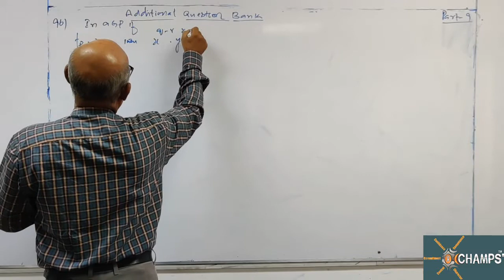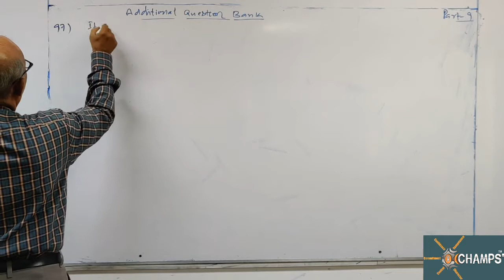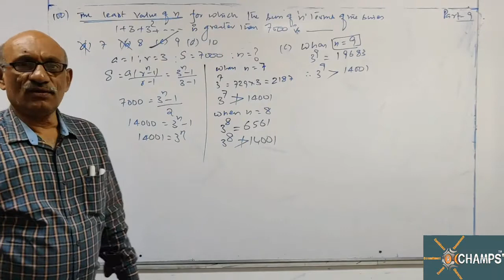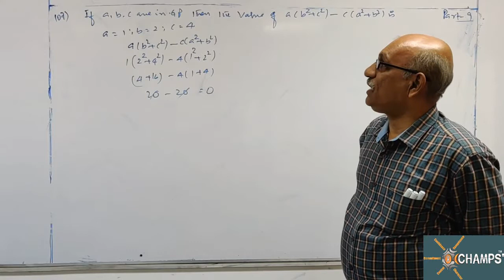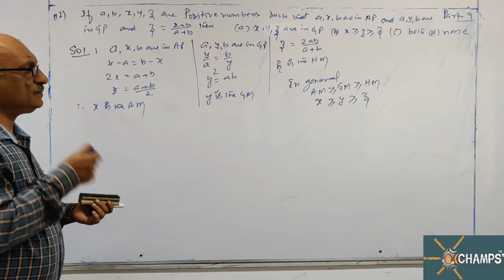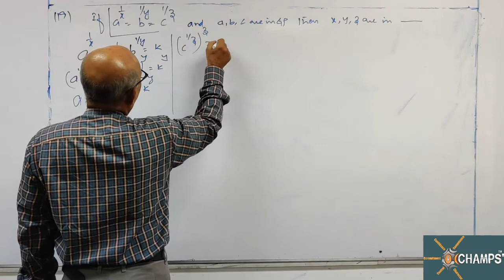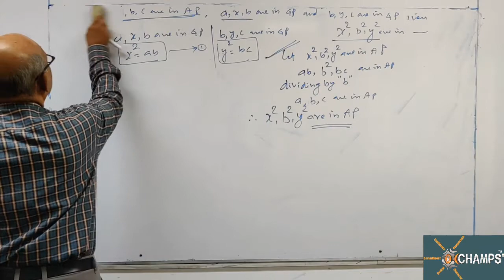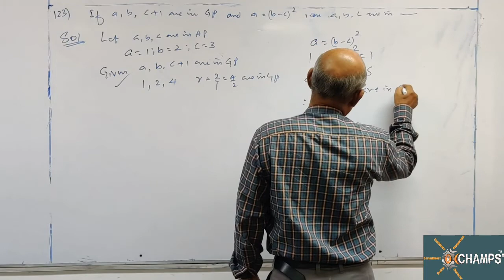CHAMPS QA CHP 06 AP & GP CLASS 09